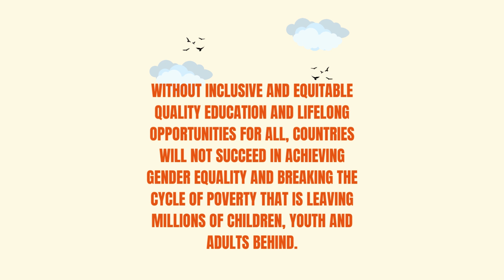International Day of Education